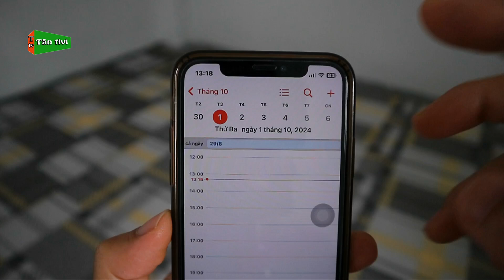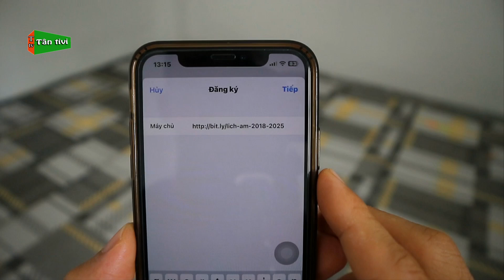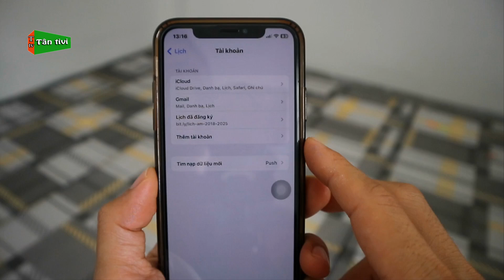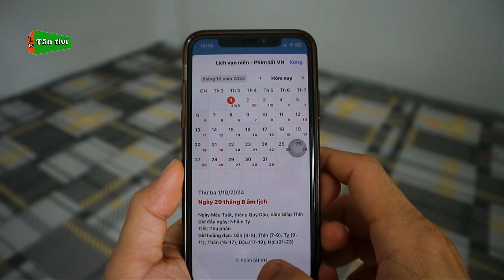Thêm Lịch Âm Vào Ứng Dụng Lịch Mặc Định Trên Điện Thoại iPhone IOS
Để xem trực tiếp lịch âm trên ứng dụng lịch mặc định của iphone điện thoại của bạn đã cài chưa, nếu chưa thì cùng mình tham khảo ngay video này nhé.